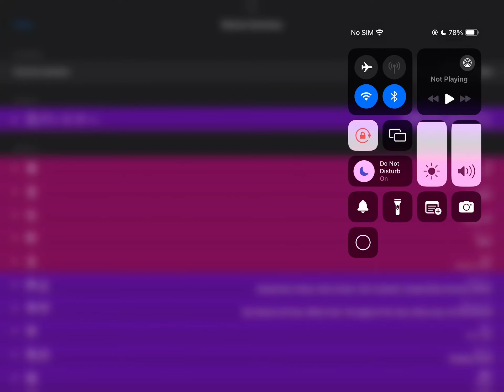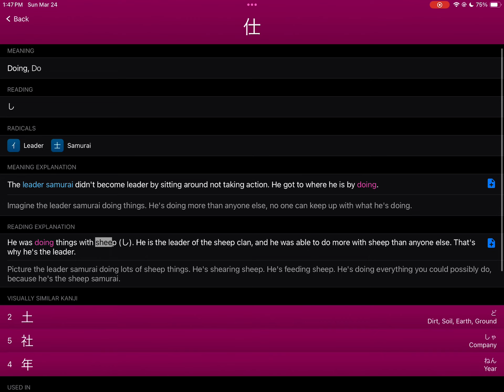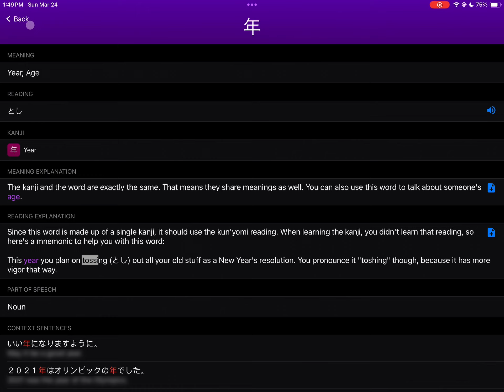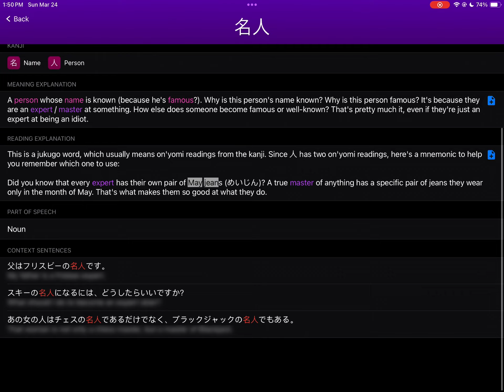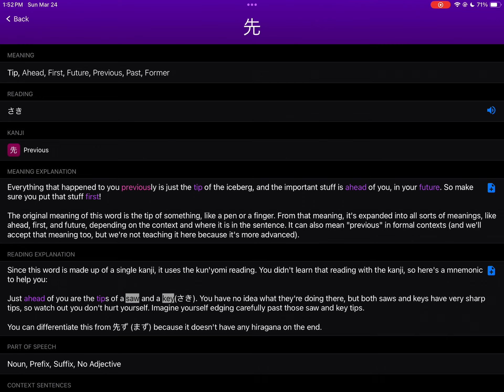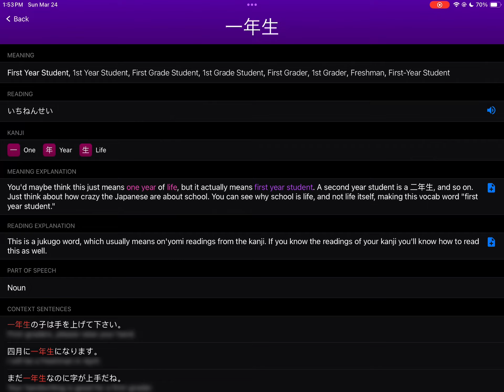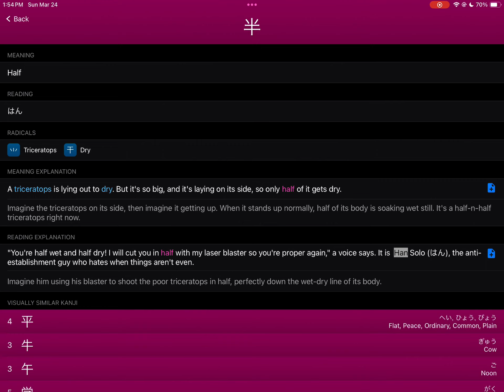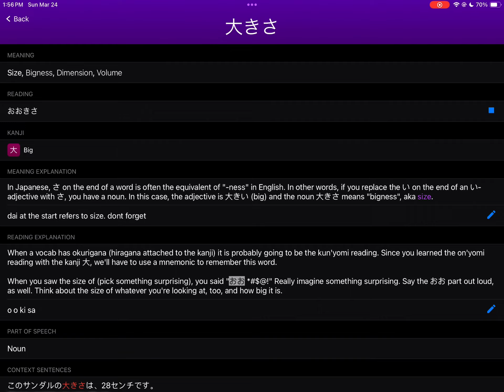March 24th 2024 missed wanikani